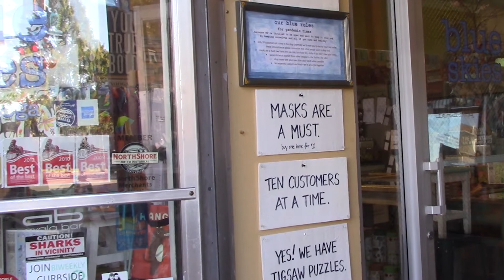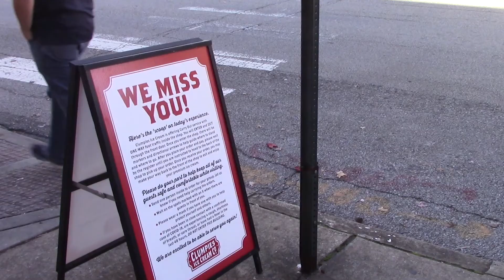Wright Mask Extension Package